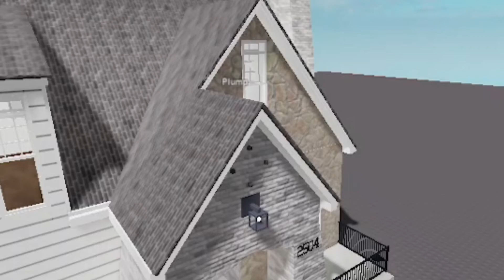yay a sleepover